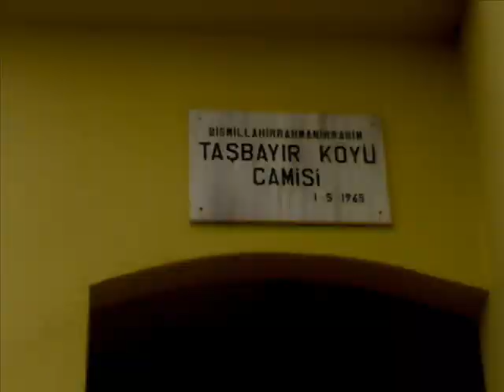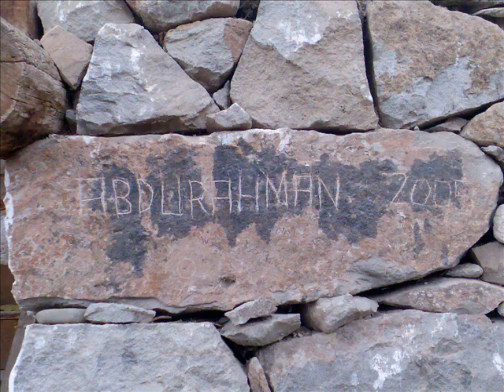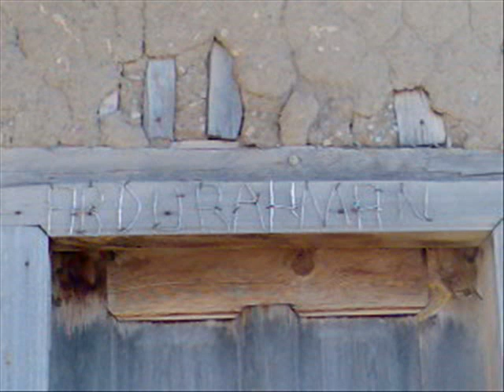sivas Susehri tasbayır köyü resimleri 2008